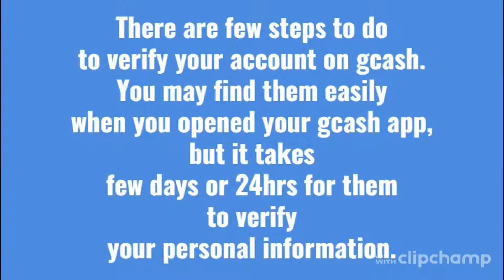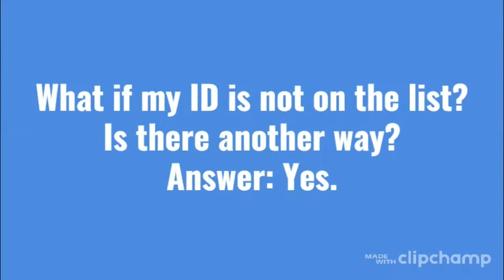Gcash: How to verify your account on gcash easily?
How to Verify Your GCash Account?
steps:

STEP 1: Login to Your GCash Account
Open the GCash app on your mobile device, then log in to your account by entering your MPIN.

STEP 2: Tap Verify Now
Once logged in, go to the menu and tap Verify Now. The menu is the three horizontal lines located at the upper left portion of your screen., while the Verify Now icon is located just below your profile picture.

STEP 3: Select Get Fully Verified
On the Get Verified page, tap the blue icon that reads GET FULLY VERIFIED. You can find this icon at the bottom of your screen.

STEP 4: Choose a Valid ID
After that, you will be asked to choose a valid ID. Make sure that the ID you will choose is with you and is not expired. You may use any of the recommended IDs such as UMID, Driver’s License, Passport, Philhealth Card, SSS ID, or Voter’s ID.

If you don’t have any of the suggested IDs, tap See more available ID at the bottom most of your screen.

STEP 5: Take a Photo of your ID
Take a clear photo of the valid ID you have chosen. The photo must not have glare and must not be blurry. If you aren’t satisfied with the previous shot you have taken, you can retake it again. But once you are satisfied and that it is clear enough, tap the SUBMIT icon.

STEP 6: Snap a Selfie
The next step is to take a quick selfie. Just like the photo of your ID, the selfie must not be blurry.

STEP 7: Fill in Information
Provide the necessary information by completely filling up the form.

STEP 8: Review Information
Last but not the least, review the information you have provided. Make sure all the details you entered are complete and correct.

Users who don't have the aforementioned IDs can go to any accredited Villarica outlet to verify their accounts and present additional documents.